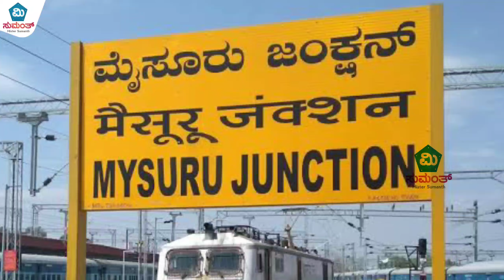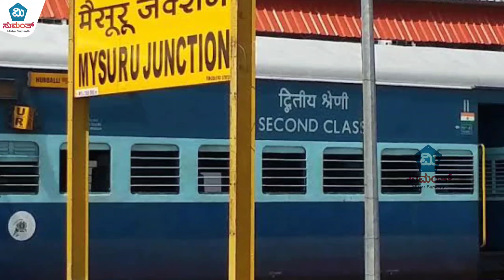ಮೈಸೂರಿನ ಚಾಮುಂಡಿ ಬೆಟ್ಟದ ತಪ್ಪಲಿನ ಘಟನೆಗೆ ಬಿಗ್ ಟ್ವಿಸ್ಟ್! ಹುಡುಗಿ ಮಾಡಿದ್ದೇನು!! Mysore insident mysore